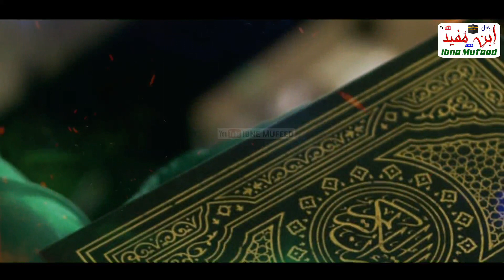New Qurbani Kalam 2023 | Eid e Qurbani He Aaj | Shikwa Dil Se Sab Mitao Eid e Qurbani He Aaj